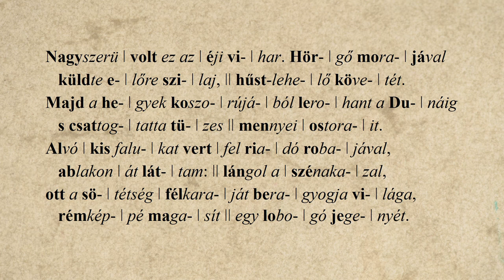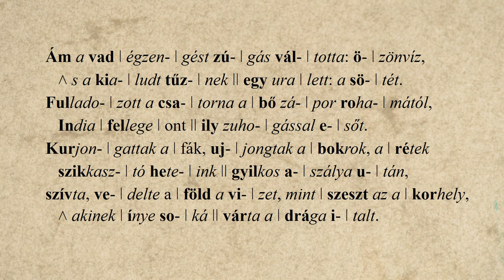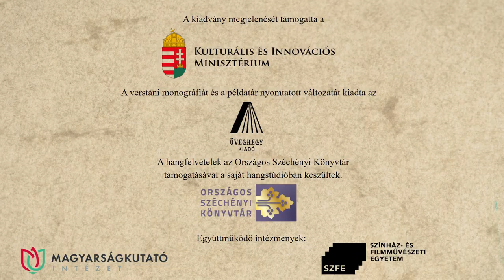65. Áprily Lajos: Éjjeli zene ll. – László Rebeka előadásában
Áprily Lajos: Éjjeli zene ll. című versét László Rebeka recitálja. A hangfelvételt Solymosi Ákos készítette az Országos Széchényi Könyvtár hangstúdiójában, a versvideó létrejöttében közreműködtek a Történeti Fénykép- és Interjútár munkatársai.